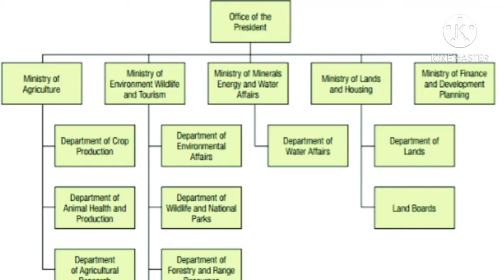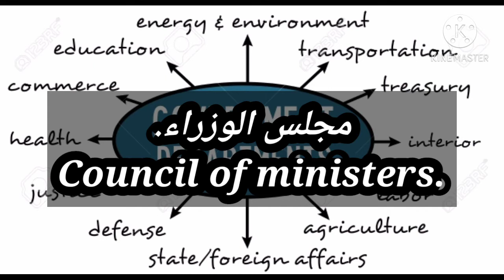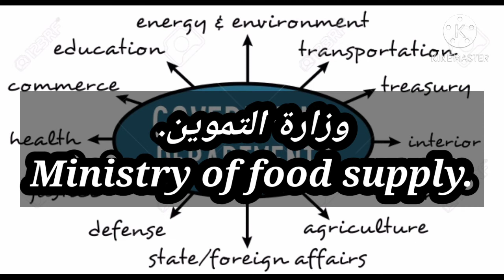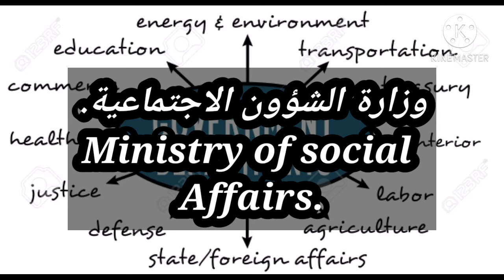حكومات وادارات. Governments and Departments. Hukumate aur Shobe. Arabic English Urdu bol chal wi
Governments and
Departments.
Hukumate aur Shobe.

امبراطورية.
Empire.

مملكة.
Kingdom.

ملوكية.
Imperialism.

جمهورية.
Republic.

ديمقراطية.
Democracy.

امبراطور.
Emperor.

ملك.
King.

رئيس.
President.

مندوب سام.
 High Commissioner.

مندوبية سامية.
High commission.
 مستعمرة.
Colony.

مرسوم.
Decree, Ordinance.

برلمان.
Parliament.

مجلس الوزراء.

رئيس الوزراء.
Prime minister.

وزارة الداخلية.
Ministry of interior.

وزارة الصحة.

وزارة المالية.

وزارة التربية.

وزارة الدفاع.

وزارة الاقتصاد.
Ministry of economy.

وزارة الاشغال العامة.
Ministry of public Works.

وزارة التموين.
Ministry of food supply.

وزارة العدل.

وزارة الشؤون الاجتماعية.
Ministry of social
Affairs.

مركز 🚔🚔👮🚔الشرطة
Police station..

جهاز المخابرات.
Intelligence.

رئيس البلدية.
Mayor.

الامن العام.
public security.

برلمان.
Parliament.

مجلس الوزراء.

رئيس الوزراء.
Prime minister.

وزارة الداخلية.
Ministry of interior.

وزارة الصحة.

وزارة المالية.

وزارة التربية.

وزارة الدفاع.

وزارة الاقتصاد.
Ministry of economy.

وزارة الاشغال العامة.

وزارة التموين.

وزارة العدل.

وزارة الشؤون الاجتماعية.
Ministry of social
Affairs.

مركز 🚔🚔👮🚔الشرطة
Police station..

جهاز المخابرات.
Intelligence.

رئيس البلدية.
Mayor.

الامن العام.